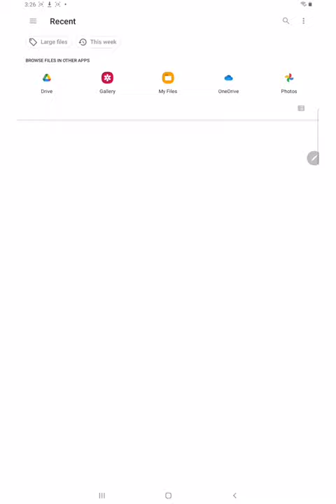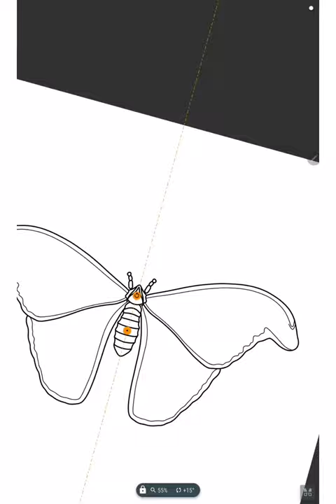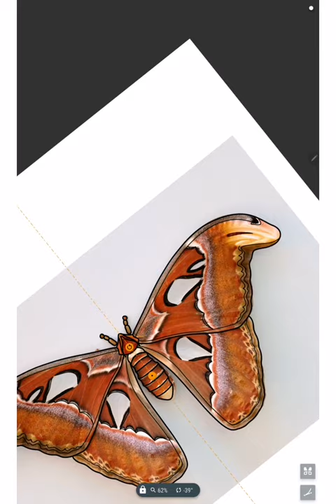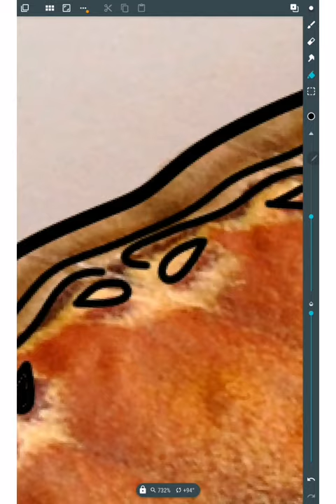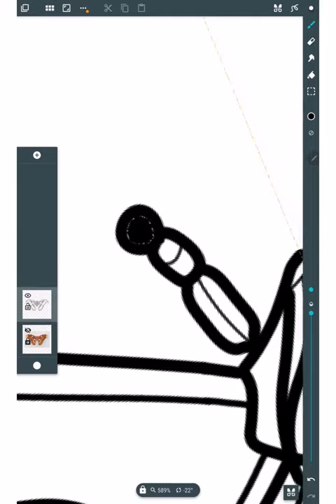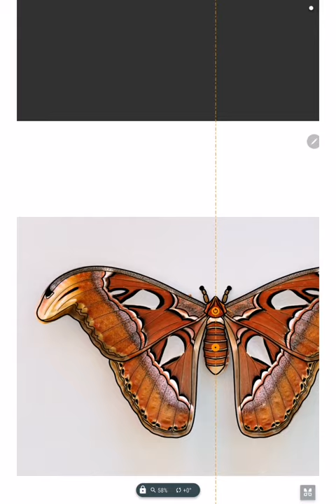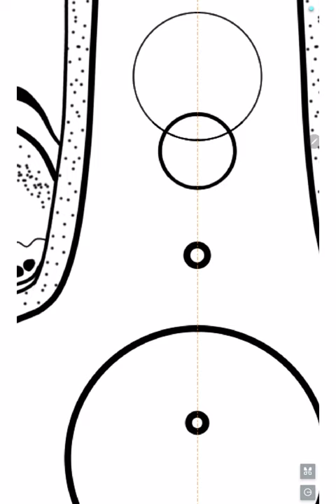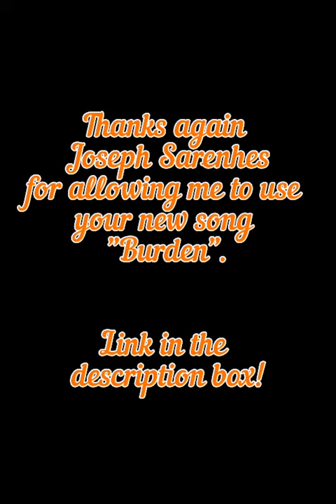DIGITAL TATTOO DESIGN [TIMELAPSE] (Atticus Atlas)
Voici ma première vidéo verticale qui démontre en accéléré le processus d'un tattoo design que j'ai créé à partir d'une photo d'un papillon Atticus Atlas.
Here is my first vertical video, which shows as a timelapse the process of a tattoo design I created from an Atticus Atlas butterfly picture.

Thank you so much Joseph Sarenhes for letting me use your new song in this video. Here is the link to the song "Burden" on YouTube :